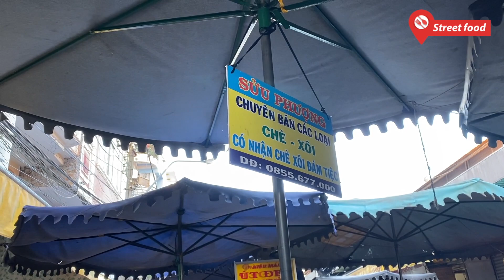Thau xôi Xiêm độc quyền 40 năm ở chợ Châu Đốc, bán siêu nhanh chỉ trong 2 tiếng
Đây là 1 trong những gian hàng xôi chè nổi tiếng nhất tại chợ Châu Đốc, tỉnh An Giang. Quán bán rất nhiều món, nhưng đặc biệt nhất vẫn là món xôi Xiêm huyền thoại của chị Phượng - chú sửu.
Xôi xiêm có nguồn gốc từ Thái Lan, sau đó du nhập vào Việt Nam và được đông đảo người Việt đón nhận.
Xôi xiêm có nhiều nơi bán, tuy nhiên món ngon và lâu đời nhất là ở chợ Châu Đốc, An Giang. Một gói xôi Xiêm ở đây có giá rất rẻ, chỉ 10 ngàn đồng.
Nhân xôi xiêm gồm hỗn hợp trứng, sữa, đường, sầu riêng…. rồi pha cùng bột và đánh lên sau đó đem chưng thành thứ hỗn hợp thơm ngon béo ngậy. Xôi Xiêm ăn kèm nước cốt dừa béo ngậy.
Sau khi xôi chín người ta cho nó ra dĩa, rưới thêm nước cốt dừa lên trên.
Nếu có dịp đến TP Châu Đốc An Giang, bạn nhớ ghé thưởng thức món xôi thần sầu này nhé.
Địa chỉ: Quầy Sửu Phượng:  41 - 43  Chi Lăng TP Châu Đốc đối diện tiệm vàng Kim Yến
Thời gian: 6h sáng